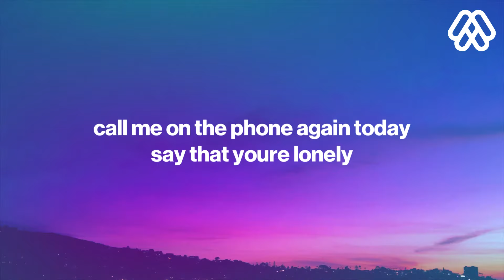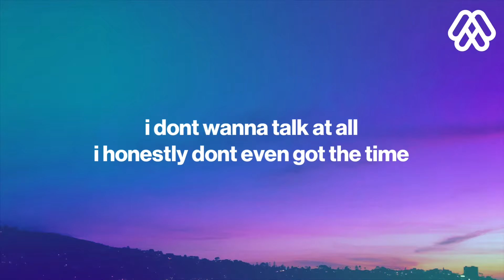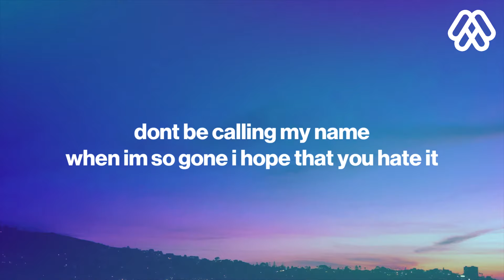Tate McRae - i'm so gone (Lyrics)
Tate McRae - i'm so gone
      i'm so gone - Tate McRae

🎤 Lyrics: Tate McRae - i'm so gone
[Chorus]
Go ahead and get wasted
Wreck your life, I won't say shit
Don't be calling my name
When I'm so gone, I hope that you hate it
Never left your dad's basement
Now you're mad that I made it

[Verse 1]
Say that you're lonely
I've been moving on, I think it's just too late, uh
You promised that the two of us were fate
Isn't it funny how you said that after pushing me away? Uh

[Pre-Chorus]
Used to say you needed something new
Now you're back 'cause I'm good without you
After always leaving me confused
Just cut me off like you said you want to

[Chorus]
Go ahead and get wasted (Wasted)
Wreck your life, I won't say shit (Say shit)
When I'm so gone, I hope that you hate it (Hate it)
Never left your dad's basement (Basement)
Now you're mad that I made it (Made it)

[Verse 2]
Don't think you're gonna get a second try
When you're out of options
All your bitches find out all you do is lie, oh-oh
Don't you try to tell me we're alright
I don't want to talk at all
I honestly don't even got the time, oh-oh

[Chorus]
Wreck your life, I won't say shit (Shit)